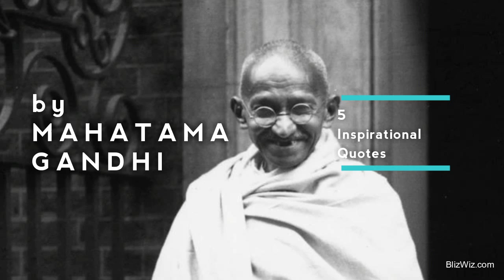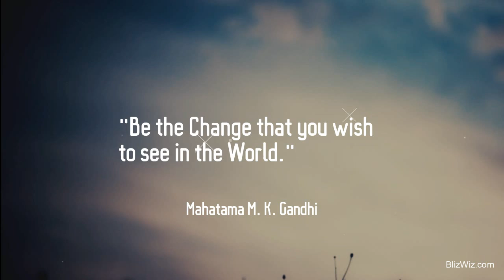5 Inspirational Quotes by Mahatama Gandhi - Blizwiz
Do Like this Post & Page and Visit our link for more Trending Stuff